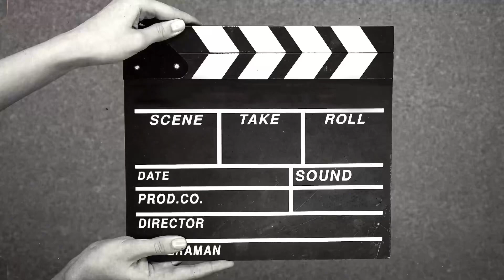Muskan Ne Banai Chilli Cheese Toast||🤤26 July Ki Barish😰